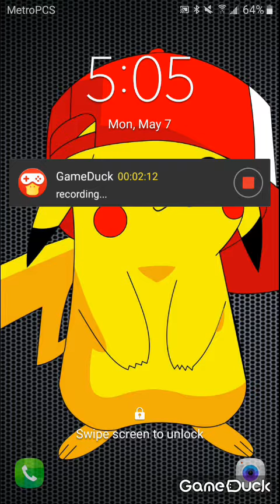Clash royal useing the skeleton army